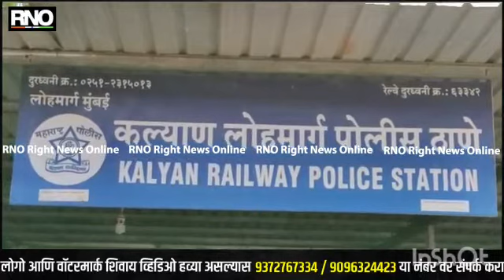KALYAN । दहा दिवसापूर्वीच जेलमधून सुटका, पुन्हा ट्रेनमध्ये दरोड्याची तयारी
कल्याण :- कुशीनगर एक्सप्रेसमध्ये दरोडा टाकण्याच्या तयारीत असलेल्या चार दरोडेखोरांना कल्याण रेल्वे पोलिसांनी बेड्या ठोकल्या आहेत.

 पोलिस पाचव्या आरोपीच्या शोधात आहेत. विशेष म्हणजे हे पाचही दरोडेखोरांची दहा दिवसापूर्वी जेलमधून जामीनीवर सुटका झाली होती. सुटून आल्यावर अवघ्या दहा दिवसांनी पुन्हा दरोडो टाकण्याचा प्रयत्न केला आहे.

कल्याण इगतपूरी दरम्यान अनेकदा लांब पल्ल्याच्या गाडयामध्ये प्रवाशांना लूटण्याच्या घटना घडलेल्या आहेत. कल्याण रेल्वे पोलिसांना माहिती मिळाली की, काही जण  3 मेच्या पाहाटे उत्तर भारताकडे जाणाऱ्या कुशीनगर एक्सप्रेसमध्ये प्रवाशांना लूटण्याच्या बेतात आहेत. हे पाचही जण कसाऱ्याच्या अलीकडे  एका आरोबी जवळ जमणार आहेत. ज्या ठिकाणी गाडी स्लो होते. त्याठिकाणाहून हे गाडीत चढून प्रवाशांना लूटणार आहे.

 ही खात्रीलायक माहिती मिळताच पोलिसांनी सापळा रचला. पोलिसांचे एक पथक कसारा स्थानकाच्या दिशने रवाना झाले. मिळालेल्या माहितीनुसार पाचही जण पोलिसांना दिसले. पोलिसांनी चार जणांना ताब्यात घेतले. मात्र अंधाराचा फायदा घेत पाचवा आरोपी पळून गेला.  अटक आरोपींची नावे प्रकाश सेवक, शंकर शहा, धनंजय शुक्ला, रईस शेख अशी आहेत.  इम्रान खान हा फरार आहे .
याबाबत कल्याण रेल्वे पोलिस ठाण्याच्या महिला पोलिस निरीक्षक अर्चना दुसाणे यांचे म्हणणे आहे की, हे चौघे आणि फरार असलेला आरोपी हे सराईत गुन्हेगार आहे. दहा दिवसापूर्वीच एका चोरीच्या प्रकरणात या पाचही जणांची जेलमधून जामीनीवर सुटका झाली होती.

 कुशीनगर एक्सप्रेसमध्ये हे पाचही जण प्रवाशांना लूटण्याच्या प्रयत्नात असल्याची माहिती मिळताच आम्ही सापळा रचून चार जणांना अटक केली आहे. पाचव्या आरोपीचा पोलिस शोध घेत आहेत.